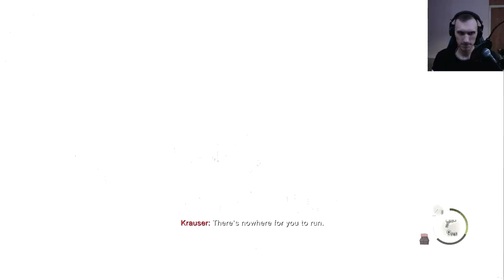KUSSY | Resident Evil 4 Remake | Let's Play | Part 12